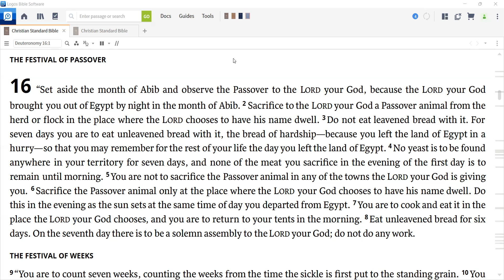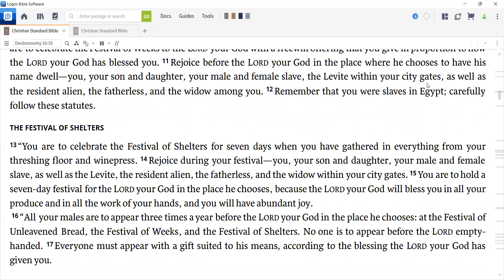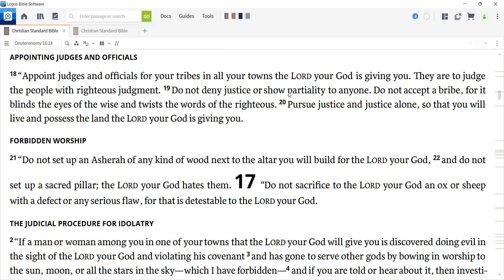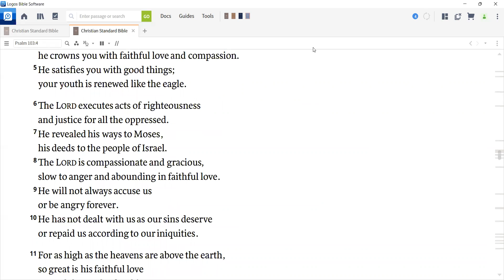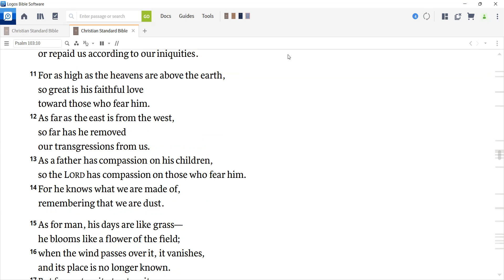Daily Devotion for May 11, 2022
Today we remember Cyril and Methodius, missionaries to the Slavic peoples, and read Deuteronomy 16 and Psalm 103.